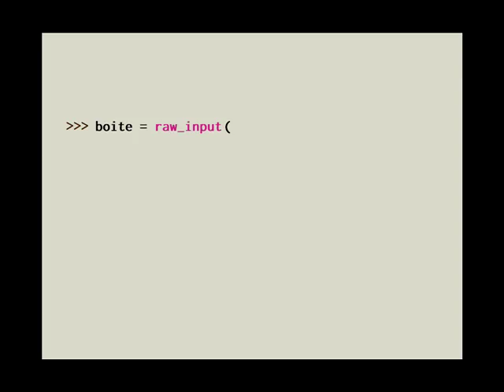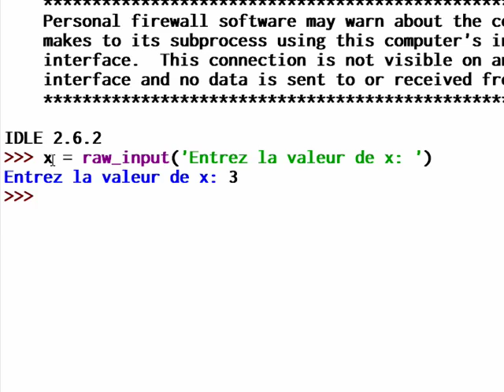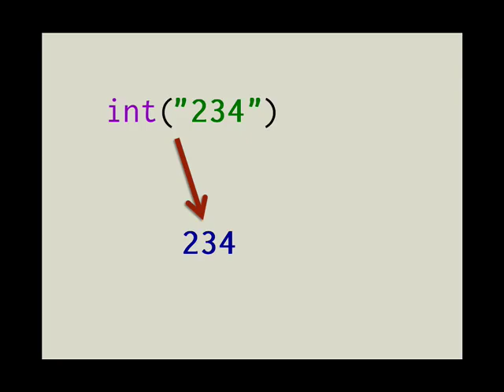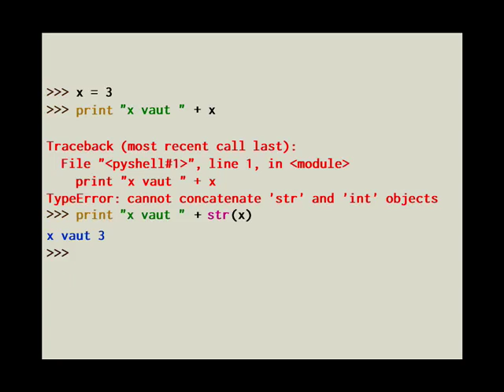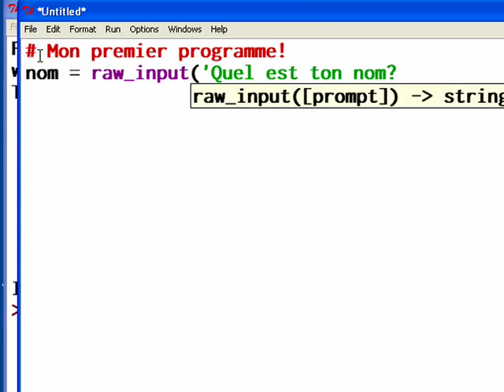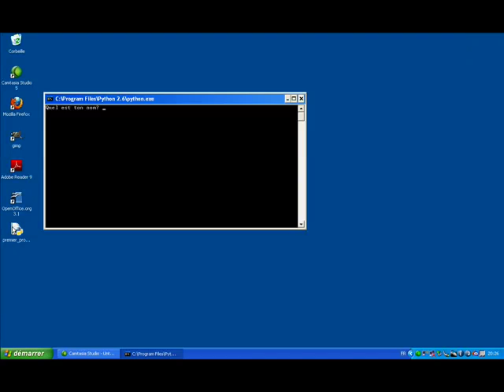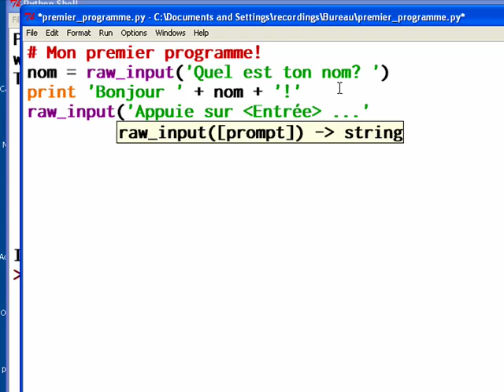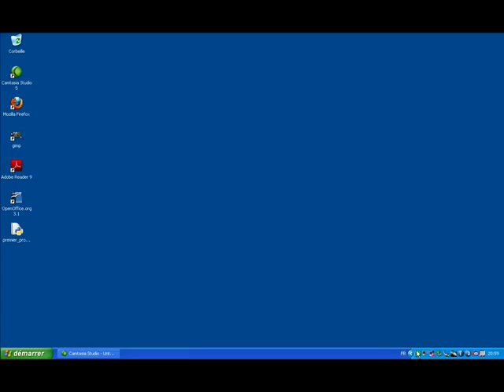Pythonnerie n°3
Tutoriel d'initiation à la programmation avec Python

Suomenkieliset tekstitykset.